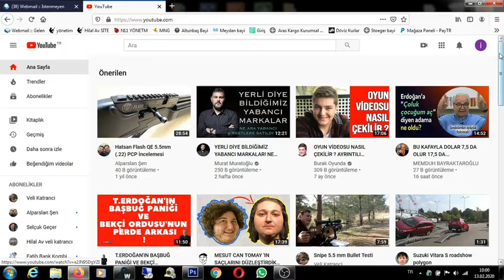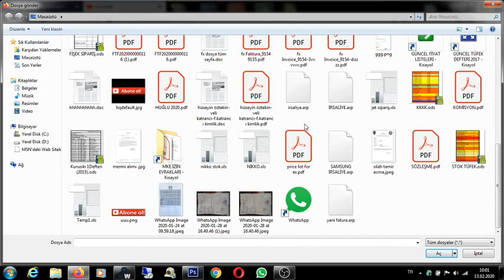Youtube Filigran ekleme | Marka Bilinci Oluşturma | Abone Ol Butonu Ekleme2020